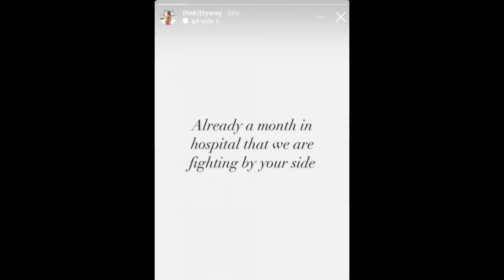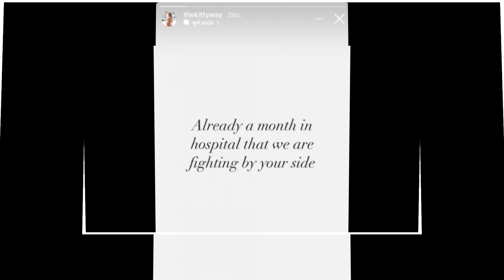ได้รับข่าวร้ายอีกครั้ง 'คิตตี้' ภรรยา 'เอส กันตพงศ์' สูญเสียคนในครอบครัว...